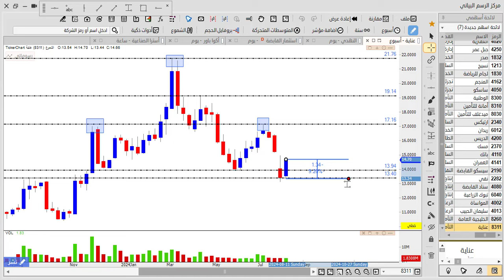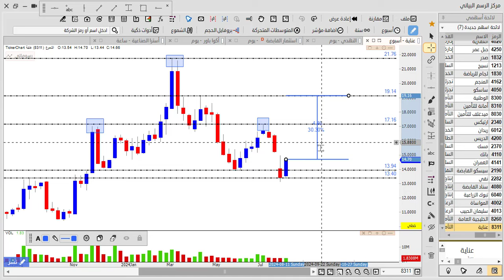التحليل الاسبوعي للسوق السعودي من 18 8 حتي 22 8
التحليل الاسبوعي للسوق السعودي من 18 8 حتي 22 8 مع تحليل تاسي واقوى الاسهم للفتره الحالية
• عرض لاهم الفرص الاستثمارية
• مناقشات أوضاع الأسواق الفترة الحاليه
• توقعاتنا لإغلاقات الأسبوع

للإستفسار عن خدماتنا لأسواق الأسهم لسعودية والامريكيه ودوراتنا التعليميه تواصلوا معنا : -